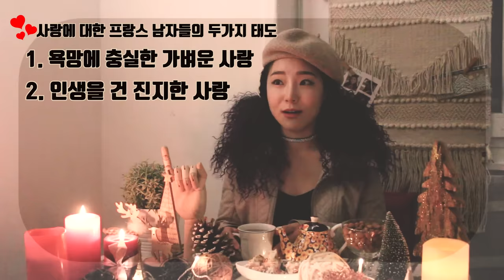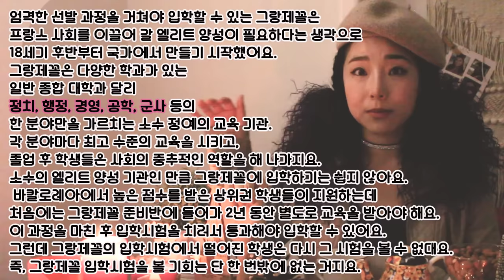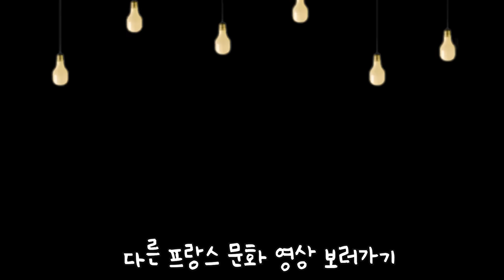🇫🇷 프랑스에 대한 20가지 진실 혹은 거짓!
프랑스에 대한 모든 것 ! 대부분 경험+ 아티피셜 (?!) 을 베이스로 한 내용 이며, 내용의 정보는 지역차/ 개인차가 있을 수 있어요 :)
*영상 내용 중 '아시안 여성에 대한 프랑스인의 시선'부분은 편집했습니다. 제가 만난 많은 프랑스 인이 아시안 여성에 대해 편견을 가지고 있다는 것을 느끼고, 스스로도 마음이 불편하고 기분이 나빴지만 그러한 고민으로 저를 찾는 많은 분들이 있어서 언급을 했어요. 이 부분이 지역과 학벌에 따라 많은 차이가 있다고 말을 하시는 분들이 있어 삭제하기로 했습니다. 개인적으로 제가 만난 분들이 저나 동양 여성을 향해 비하하는 행동이나 발언을 직접적으로 한 적은 없어요. 다만 뉘앙스라던지 만들어 쓰는 조크 등에서 동양이나 동양사람에 대한 무지를 느낀적이 많지요. 저에게 연락 주신 많은 분들도 같은 이유로 상처받고 고민상담을 주셔서 거기에 대한 이유를  조금이나마 설명드리고자 했습니다. 하지만 같은 주제에 대해 다른 의견을 주시는 분들이 있었기에 내용은 삭제 했습니다. 그런 편견이 없다는 의견은 오히려 더 기쁜 소식이고, 앞으로도 그런 문제가 없기를 바라며 :) 감사합니다~

    아티 - artyinkorea 바나나 - tellmemore_aboutyou